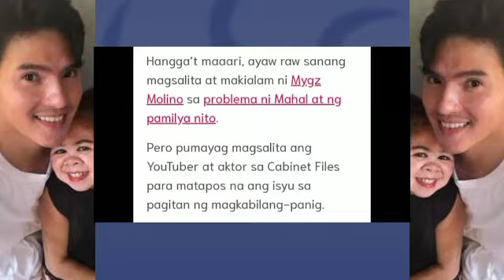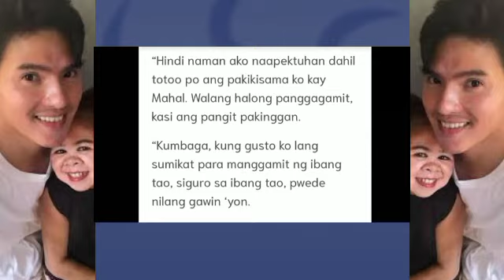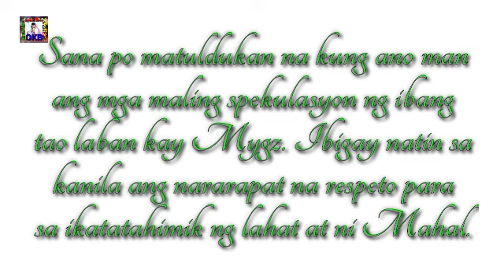MYGZ NAGSALITA NA RIN | MAY HABOL NGA BA SIYA SA ARI-ARIAN NI MAHAL| SA IKATATAHIMIK NG LAHAT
Para matigil na ang ibat ibang bersiyon. matapos magslaita ng mga kapatid ni Mahal, si Mygz naman ang nagbigay ng pahayag.

Special thanks to the following:
🟠Voices encrypted for sound effects
Ariana Stevez
Josef James Adajar
Harry Liwanag
Lindsay McCleen
Daddy Yow
Babalu [RIP]
Dolphy [RIP]
ChitaEh [RIP]
Mahal [RIP]
🟠Friends who made my INTROs possible
John Harvey Siocson
Jewel Valerie Babao
Kyrie Yare
🟠Friends who participated on my INTROs
My Kiddos
Martin & Friends
The Aqua Peeps
The Payipoys
The MDM Fam
The Kitty Girls
The Calle Boys
The Hot Mamas
The Terminal Boys
The Jeepney Girls
The Neighbors
The Kolokoys
The Airport Boys
The Warmers
The DALIS Boys
The Graders
The Cargo Boys
The Pasaways
...and to those who participated on my vlogs, MARAMING SALAMAT PO!💚💛💙